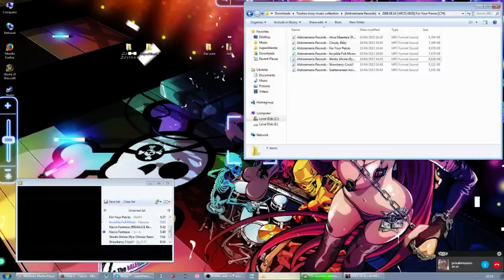No more tears - Only wins